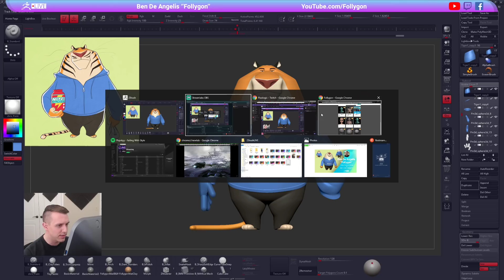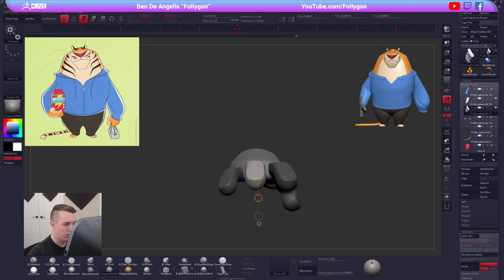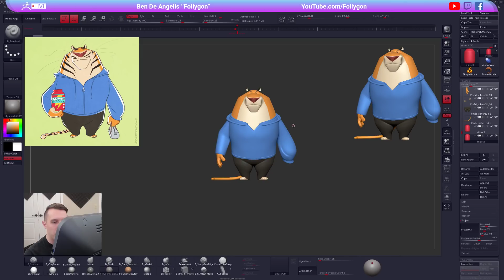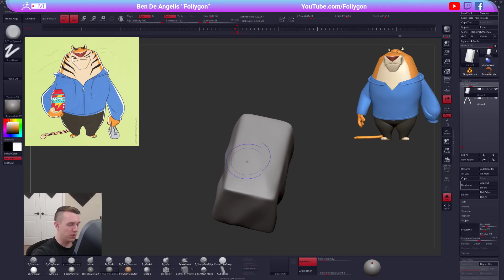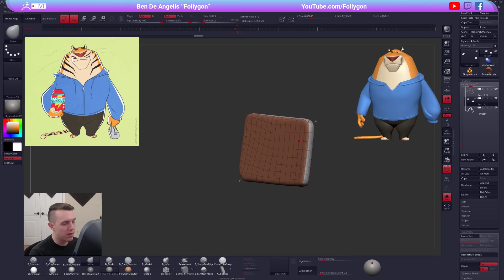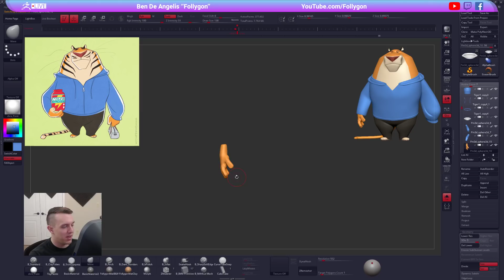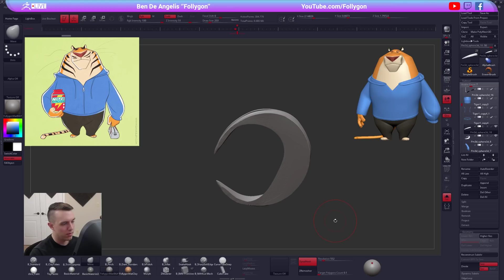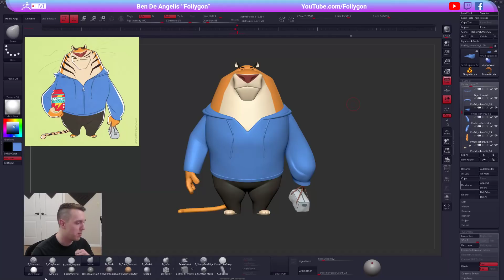Stylized Character Sculpting - Ben De Angelis "Follygon" - Episode 21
Concept by: Dan Kelby
Ben continues to push & progress his stylized character in this episode !  Be sure to catch the live broadcast to follow along and hang out!